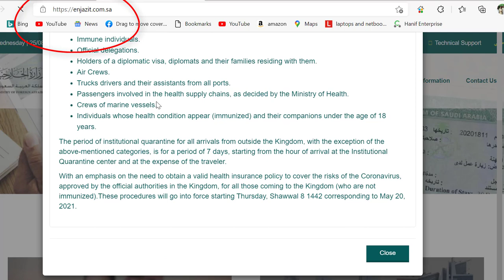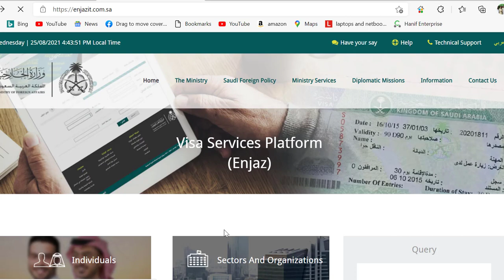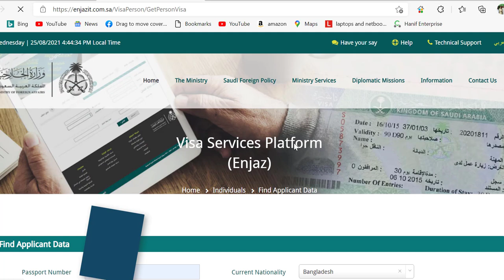How to Check Saudi Visa by Passport Number | Saudi Visa Mofa Check Online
How to Check Saudi Visa Application Status Online | Check Saudi Visa Types And Fees

1 - Resume (CV)
2 - Experience Letter
3 - Qualifications scan copy
4 - Passport scan copy (Front or Backside)
5 - Passport size Photo

 DID THIS HELP YOU OUT?
HAVE ANOTHER PROBLEM?